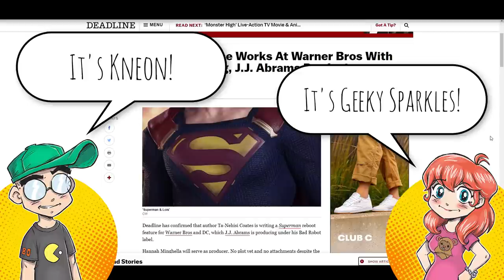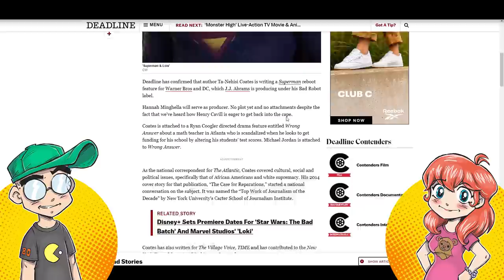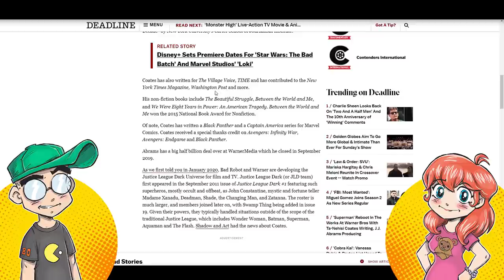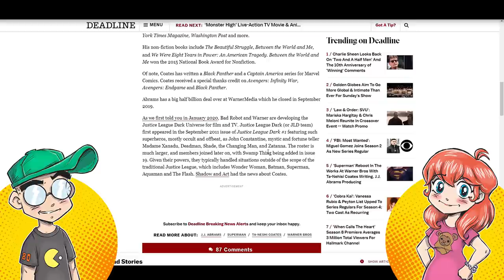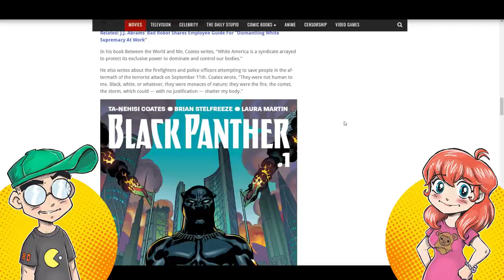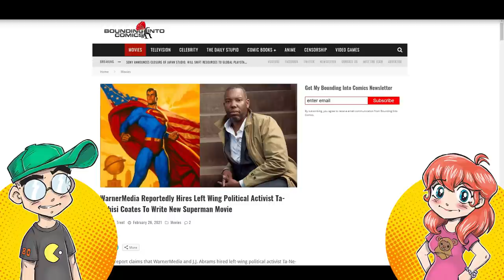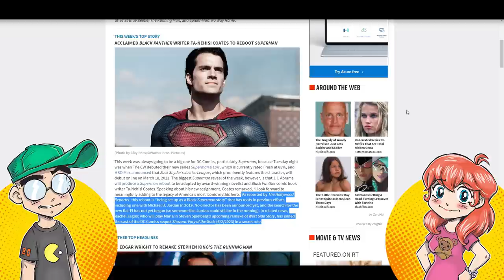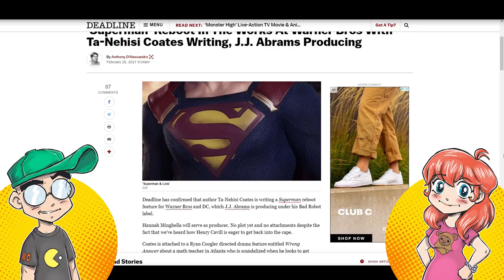Superman Getting REBOOTED by J.J. Abrams and ACTIVIST Comic Book Writer?!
Superman is getting a reboot by activist/journalist turned comic book writer Ta-Nehisi Coates and producer J.J. Abrams. What could POSSIBLY go wrong? Will Michael B. Jordan be cast as the first Black Superman or will Henry Cavill keep the cape? And how POLITICAL will this movie be?